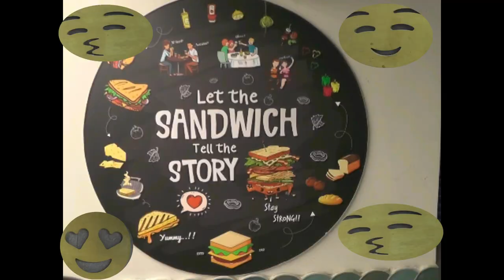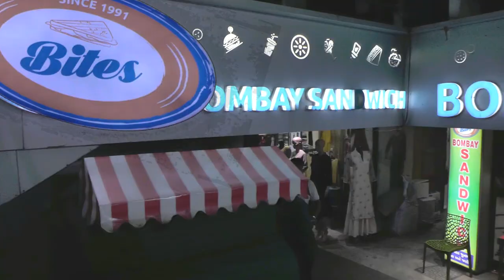Bites Bombay Sendwich Alkapuri Vadodara| Best Sendwich in Vadodara| No. 1 Sendwich in Vadodara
4.0

161 DINING REVIEWS

Does not offer Delivery

Bombay Sandwich Bites

Quick Bites - Fast Food

Alkapuri

Open now - 9am – 11pm (Today)

Address

SB-2, Centre Point, R.C. Dutt, Alkapuri, Vadodara

Menu

See all menus ►

Food Menu

6 pages

Beverages

2 pages

Average Cost

₹200 for two people (approx.)

Exclusive of applicable taxes and charges, if any

Cash only

Mirch Masala

4.3

4.2

North Indian

Subway

3.8

3.8

Sandwich, Wraps, Fast Food

Reviews

Pratyush Panda

48 Reviews49 followers

4 ★

5 ★

8 months ago

samosa

veg cheese

veg grilled

Veg cheese sandwich was good, veg grilled sandwich was okayish and samosa sandwich was great. All order came on time except samosa sandwich which took around 20 mins. Suggest this place as it has a proper sitting at the same rates

2 Likes, 0 Comments

Aftab N Pathan

4 Reviews0 followers

5 ★

16 days ago

quality

great menu

grilled sandwich

0 Likes, 0 Comments

View all reviews ►

Similar Restaurants

Tea Post

2.4

(11)

Cafe, Fast Food, Tea

Diwalipura, Vadodara

Raju Sandwich

3.0

(10)

Sandwich, Street Food

Mandvi, Vadodara

Ashirwad Bombay ...

Sandwich

Alkapuri, Vadodara

I M Vadapav

3.2

4.0

Street Food, Beverages

Sayajigunj, Vadodara

Messy Bowl - Mag...

2.8

4.0

Fast Food

Alkapuri, Vadodara

McDonald's

4.2

4.2

Burger, Fast Food

Burger King

4.2

4.2

Burger, Fast Food, Beverages

Bali's cafe

3.7

4.0

Cafe, Fast Food, Sandwich, Chinese

Marwari Food Corner

4.3

3.8

North Indian, Rajasthani, Fast Food, Chinese

Review

Direction

Call

COMPANY

Careers

Report fraud

FOR FOODIES

Community

Blogger Help

Developers

Mobile Apps

FOR RESTAURANTS

Add a Restaurant

Claim your Listing

Business App

Restaurant Widgets

Products for Businesses

FOR YOU

Privacy

Terms

Security

Sitemap